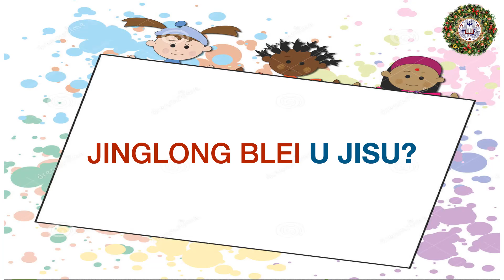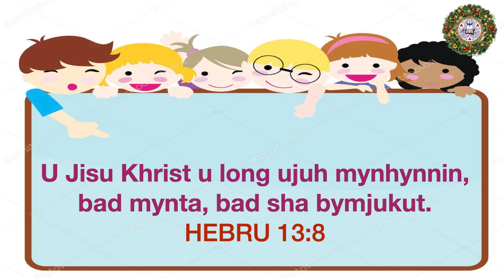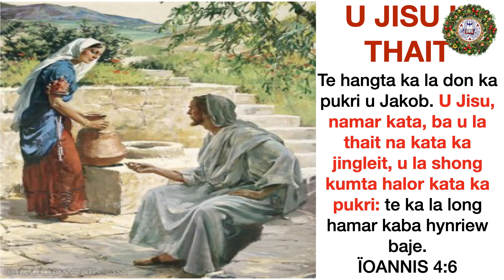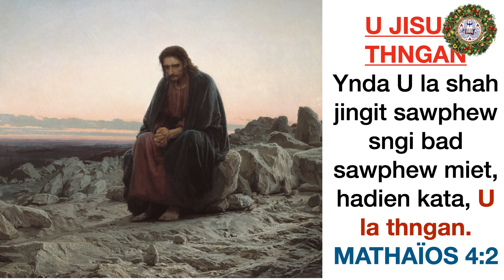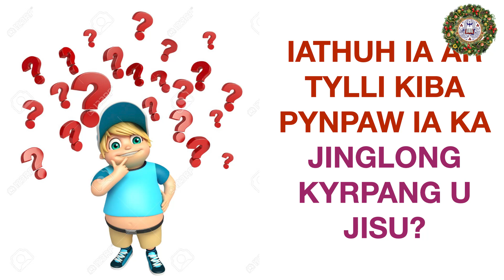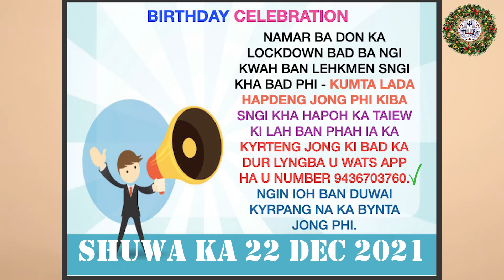Children's Special Sunday Message | L.P.C 19/12/21